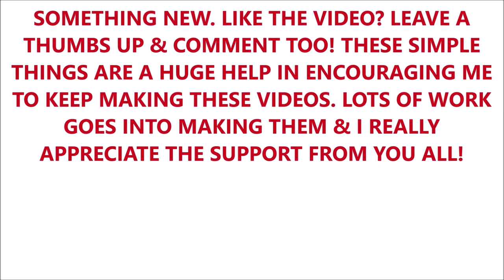BEST JAKE BRAKE IN ATS BIGG DOGGS PETERBILT 379 EXHD FRUEHAUF 5000 GAL TANK AMERICAN TRUCK SIMULATOR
IF YOU HAVEN'T YET, PLEASE CHECK OUT THIS GUYS (AWESOME) VIDEOS:
66lwmorgan: